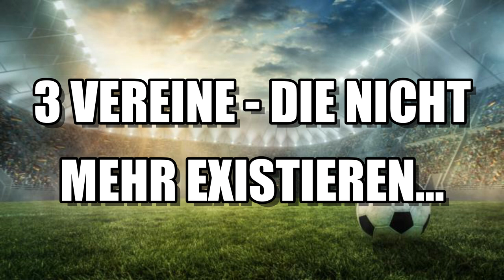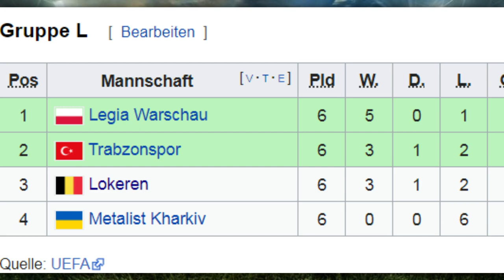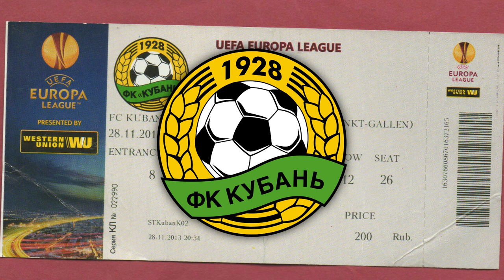3 Fußballvereine - die NICHT mehr existieren... (Teil 4)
Heute stelle ich euch 3 ehemals erfolgreiche Fußball Clubs vor die heute nicht mehr existieren.